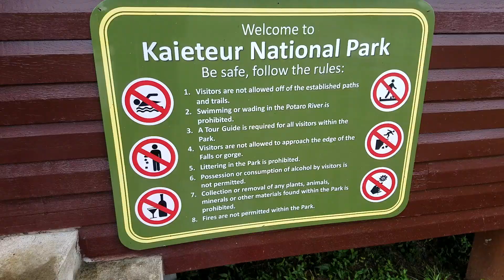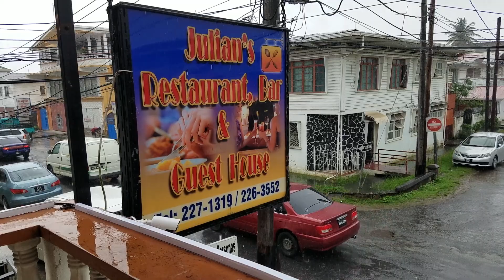Kaieteur Falls Guyana. Highest Waterfall in the World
Kaieteur Falls, Guyana is the highest waterfall in the world.  Come join me as I venture deep in the rainforest in Guayana to visit this hidden gem!